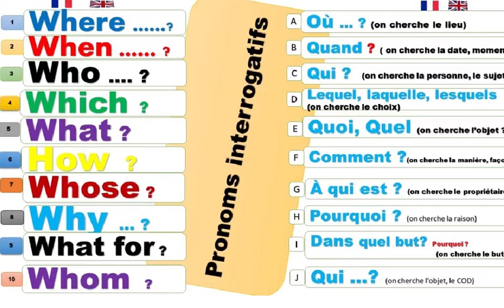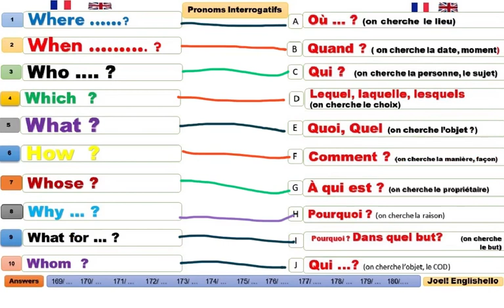PRONOMS INTERROGATIFS À CONNAÎTRE PAR CŒUR (Anglais facile Pour TOUS)